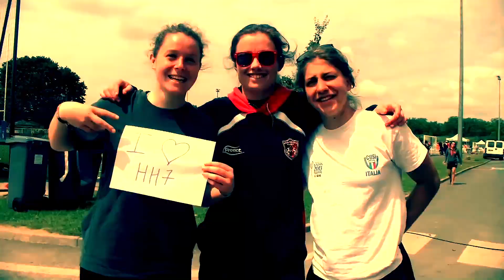2015 HOWARD HINTON 7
Le tournoi international de Rugby à 7 au Stade de la Vallée du Cher à Tours